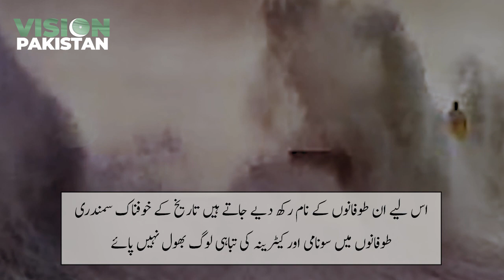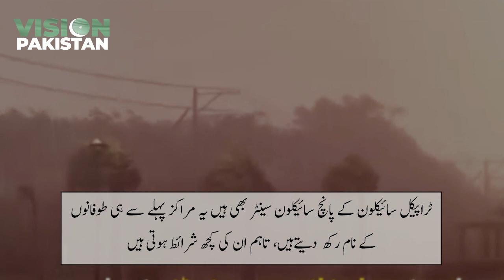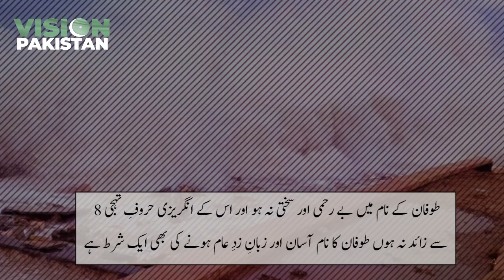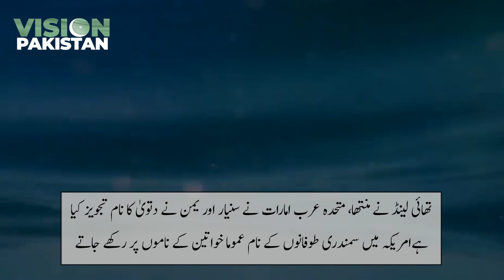How to Name a Cyclone and Hurricane || Why Americans Name Hurricanes after Women? Vision Pakistan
In this video, you will watch a special report on How to Name a Cyclone and Hurricane || Why Americans Name Hurricane after Women.